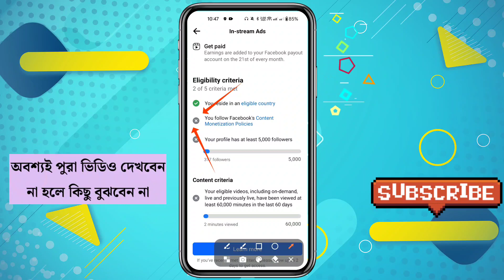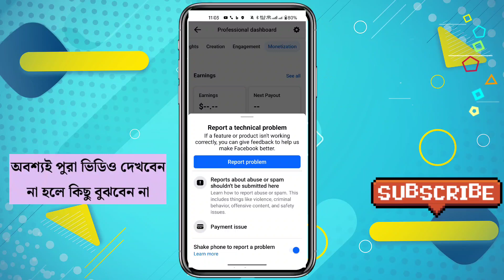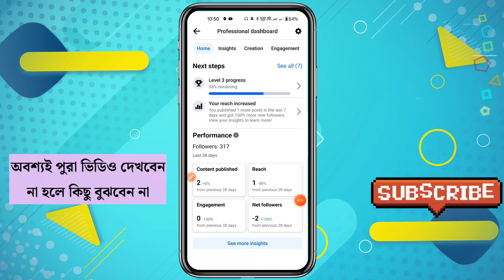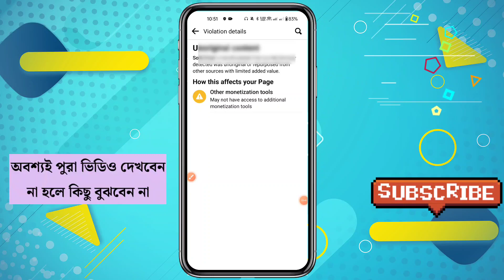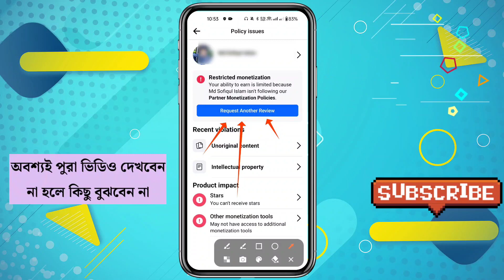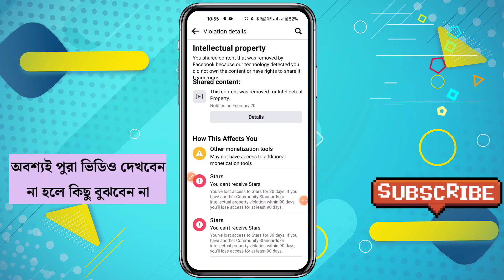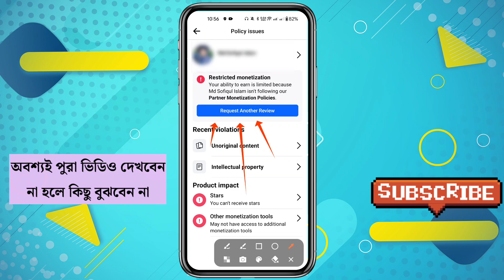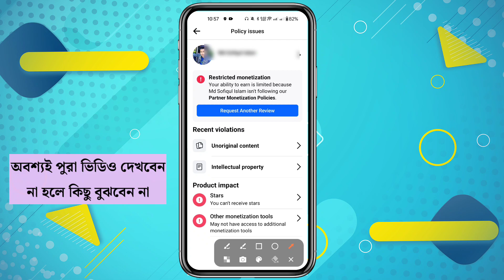ফেসবুক Policy Issues যেভাবে রিমুভ করবেন 2024 | Facebook Monetization Policy Issues Remove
সময় লাগবে তবে ১০০% কাজ হবে।